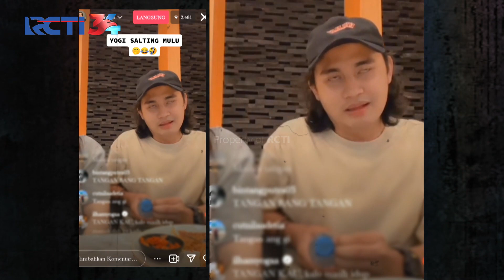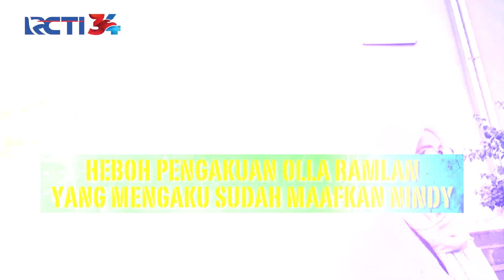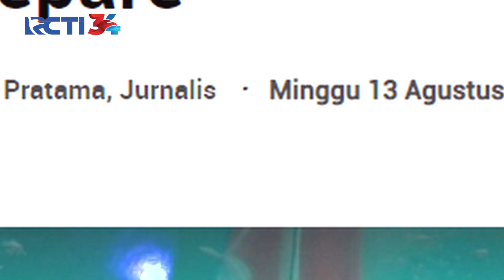PACAR BARU! Nathalie Holcher Sudah Dipanggil Papa Oleh Adzam | SILET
Wahh udah mesra banget lohh mereka, Adzam juga langsung memanggil pria ini dengan sebutan ayah. Siapakah pria itu?!

Masih banyak lagi berita seputar selebriti terhangat & Zasterheboh, serta fenomena yang terjadi di belahan dunia lain yang menarik untuk kita ikuti!

Office:
DKI Jakarta